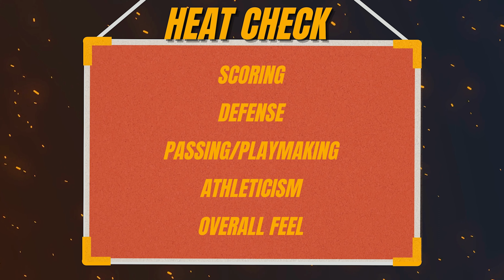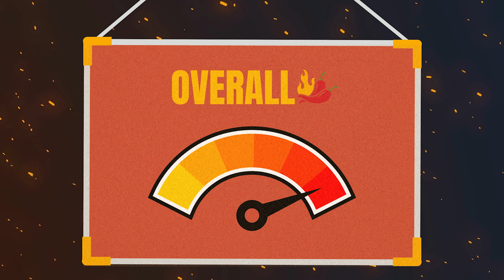Jalen Hood-Schifino — Heat Check | 2023 NBA Draft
Draft Digest writer Derek Parker breaks down the play of Indiana Hoosiers guard and 2023 NBA Draft hopeful Jalen Hood-Schifino. Through 22 games, Hood-Schifino is averaging 12.6 points and 4.2 assists and is earning lottery buzz in the process.

Spotfify: spoti.fi/3YPyhnp

Contents of this video:
0:00 - Intro
0:30 - Heat Check Explanation
1:06 - Hood-Schifino Breakdown
1:46 - Athleticism
2:20 - Scoring
4:14 - Defense
5:11 - Passing/Playmaking
6:56 - Overall Feel
7:43 - Shooting
9:29 - Turnovers
10:39 - The Grade
11:50 - Outro